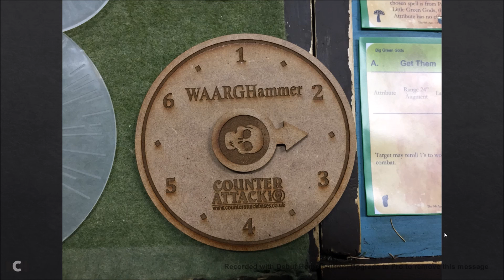The 9th Age: [BR #23] OnG v HBE